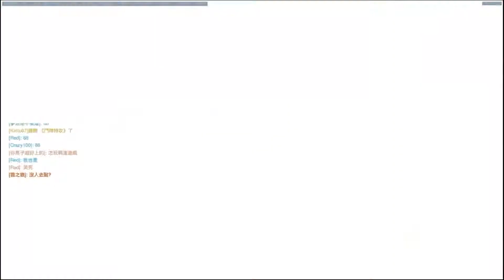【overwatch】Pharah highlight -魯魯修 (法拉HL精華）